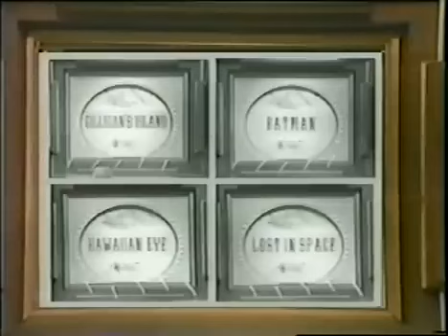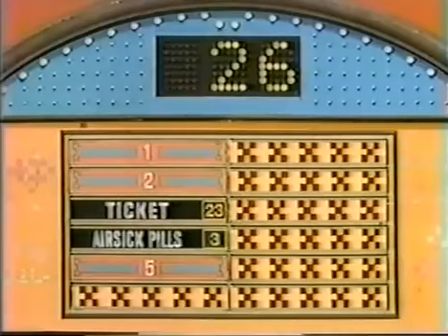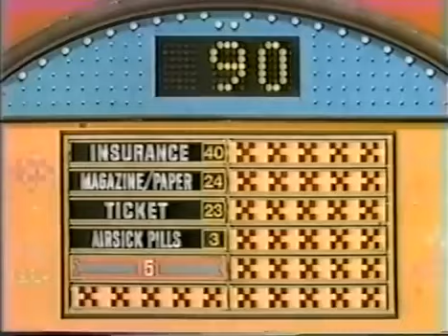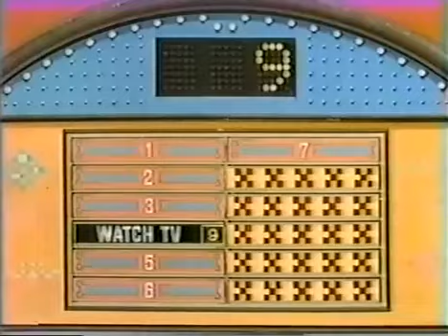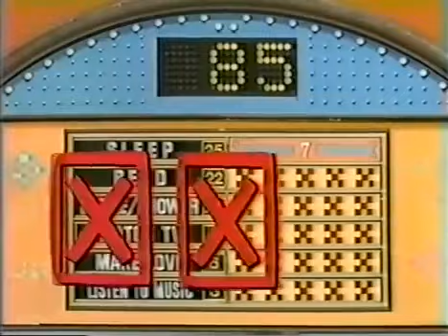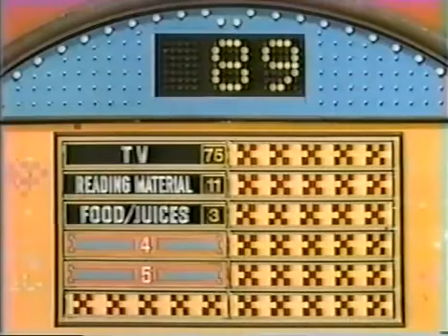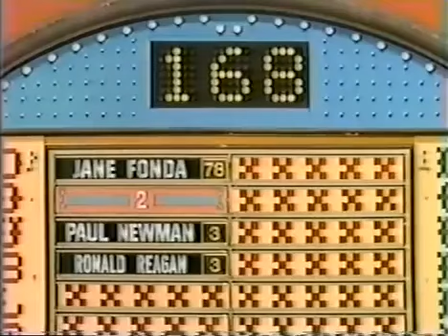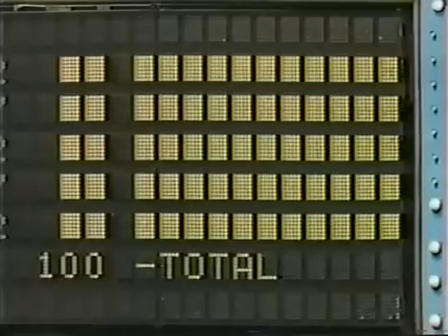Family Feud Celebrity Edition with the cast of the 1966 Batman vs. Gilligan's Island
Check out this great celebrity edition of Family Feud starring the cast of Batman vs. Gilligan's Island hosted by Richard Dawson.